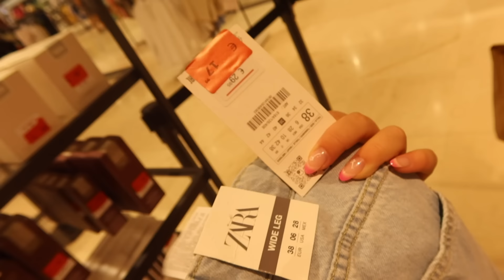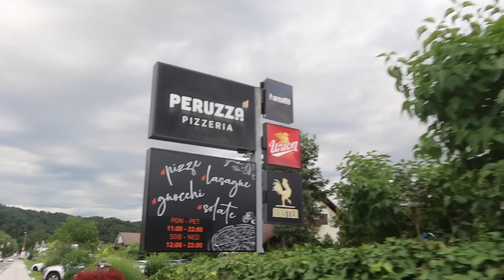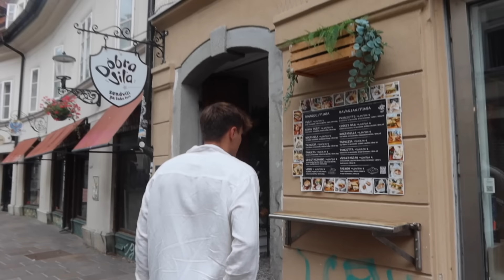VANLIFE I EUROPA 2024! Vi udforsker Slovenien - Vintgar, Bled, Bohinj, Ljubljana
++ÅBEN MIG++

INFO OM MIG:
Alder: 20 år
Højde: 1.70
Søskende: 3
Forældre: Skilt